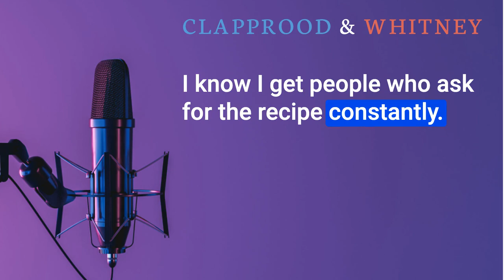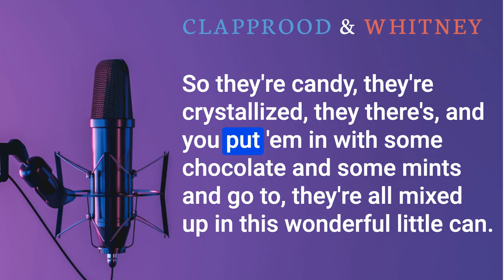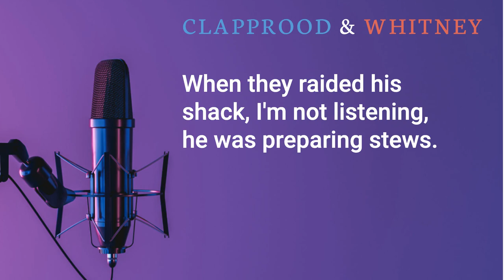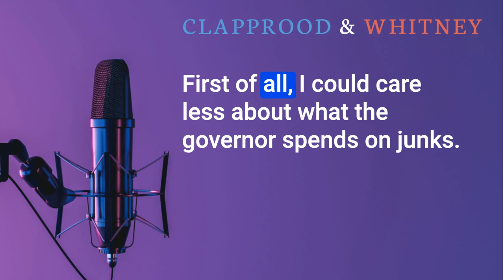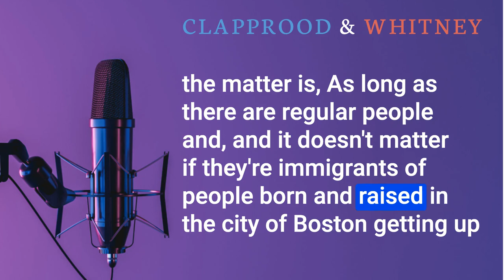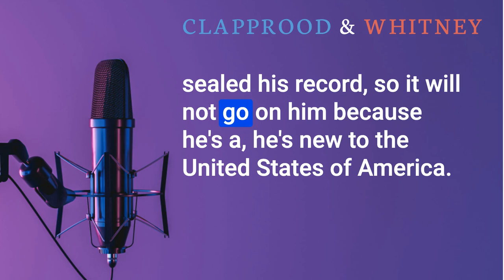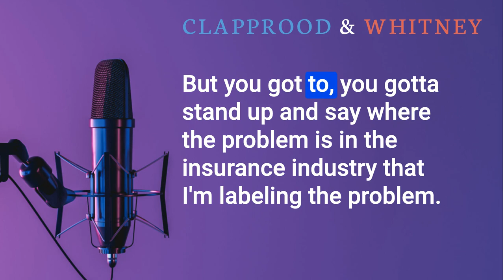Clapprood and Whitley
Marjorie Clapprood and Patrick Whitley were the hosts of a four-hour talk radio show called Clapprood and Whitley. The show discusses current issues and features a debate on anti-smoking legislation and smokers' rights.